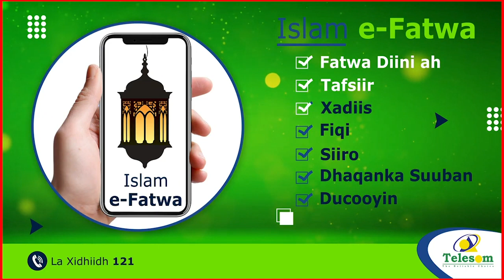musharaxiinta faysal cali iyo idiris cabdi Ayaa xafiisyo ka furay 26 june iyo 31 may ee Hargaysa.